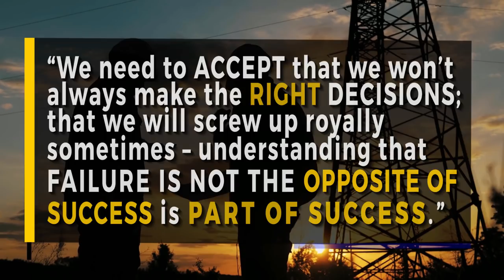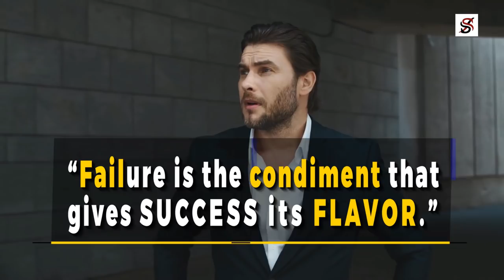Every Entrepreneur must Understand this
On the 26th of January, 1921, in the small town of Nagoya, Aichi, Japan, a baby boy was born to a family of subsistent farmers. This baby boy was called Akio Morita.
Growing up in that remote Japanese village, most kids who were Akio’s peers did not see the possibility of becoming anything greater than the subsistent farmers and small scale business owners their parents were. But Akio was different. He had a burning passion to become more than the soya sauce producers his parents were.